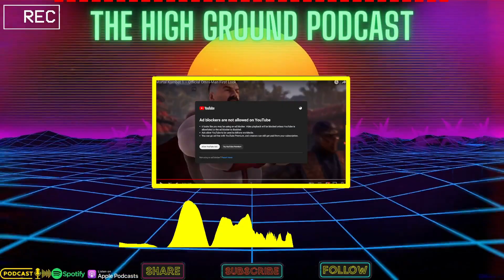122-Invincbile season 2 trailer, Kamen Rider Gotachard Rant 2, Deadpool 2 NEWS?!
Credits to HASBRO, AMAZON, and TOEI!
The High Ground Podcast Episode: 121